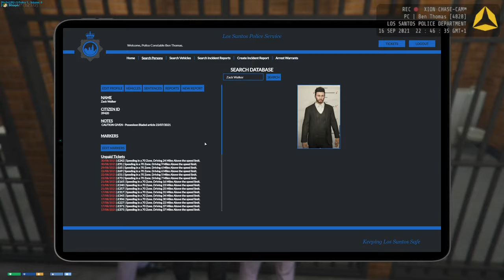Best solicitors in Los Santos